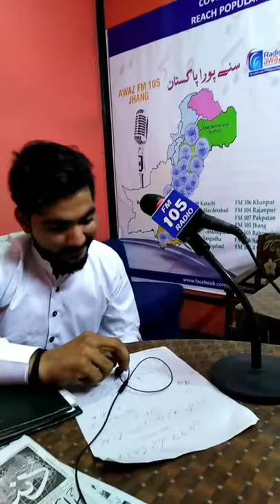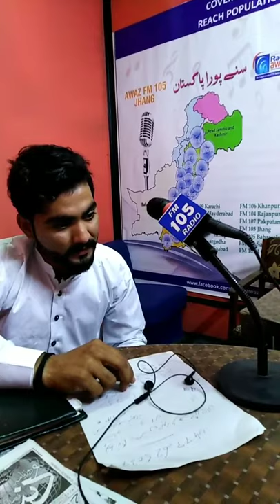RJ Faheem Abbas Rahi with Guest 04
Radio Awaz FM 105 Jhang